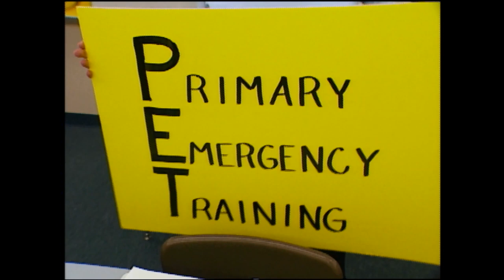The Lesson - It's a Miracle